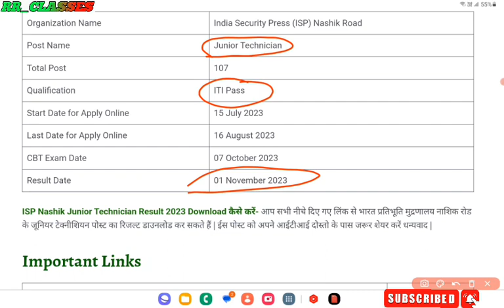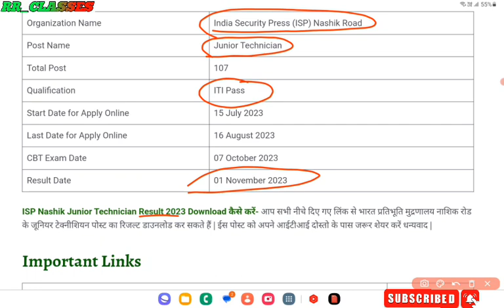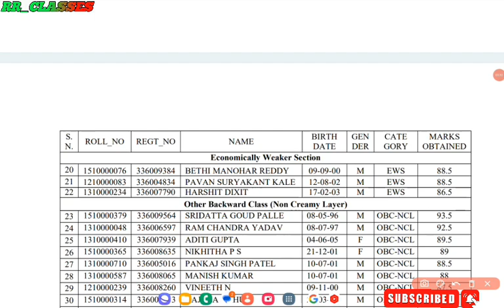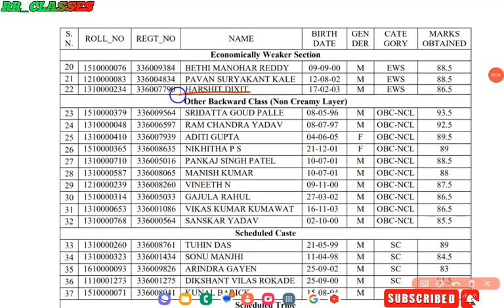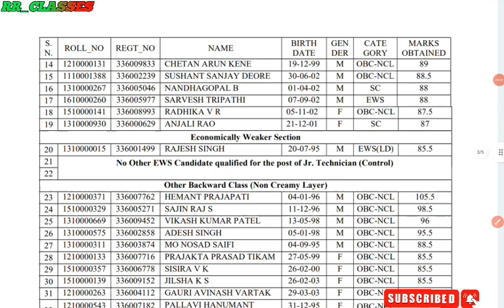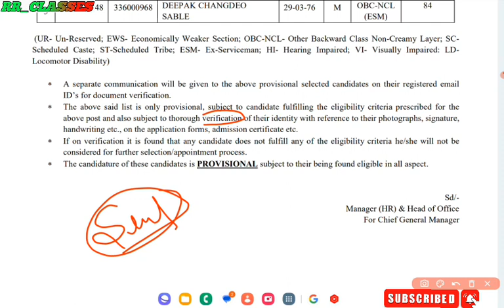ISP Nashik Junior Technician Result 2023, ISP Nashik CBT Marks list जारी, कैसे cheak करें नाम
Rrclasses
RRCLASSES